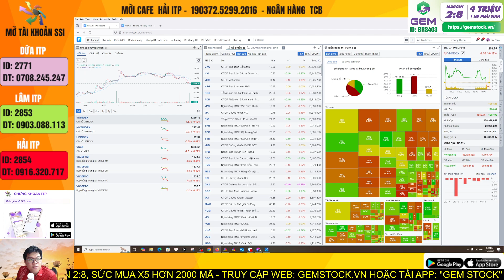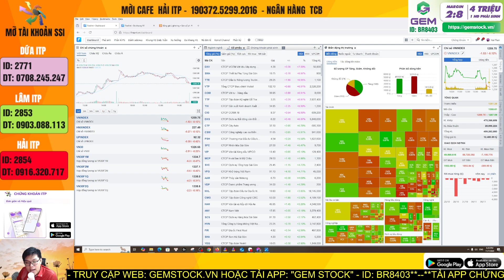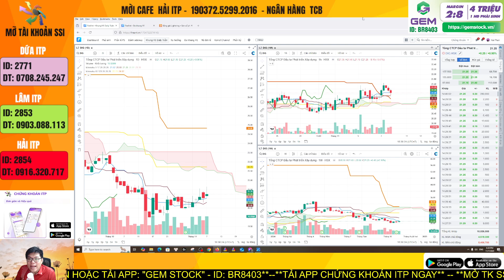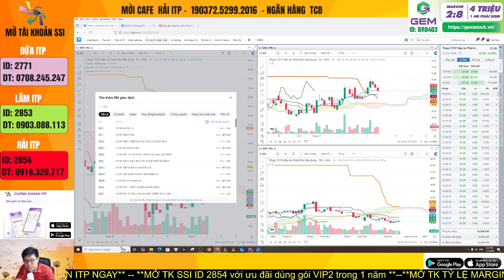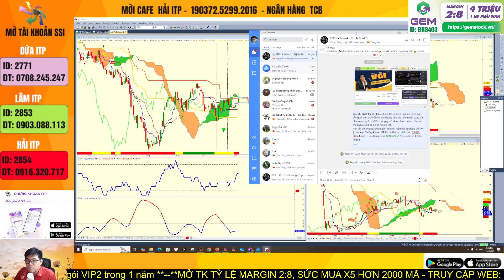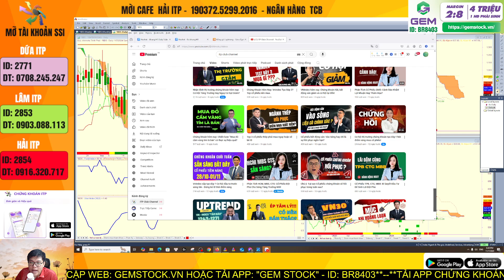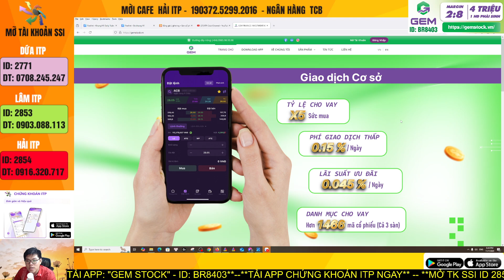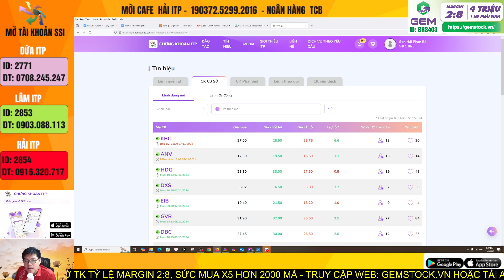Bất động sản: Vì sao cổ phiếu chưa "bùng nổ" và tương lai sẽ ra sao?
Bạn đang tìm kiếm câu trả lời cho câu hỏi: Tại sao cổ phiếu bất động sản chưa "bùng nổ"? Video này sẽ giúp bạn hiểu rõ hơn về tình hình hiện tại của thị trường bất động sản, những yếu tố ảnh hưởng đến giá cổ phiếu và dự báo xu hướng trong tương lai. Từ đó, bạn có thể đưa ra quyết định đầu tư đúng đắn và tối ưu hóa lợi nhuận.

⛳  Thông tin :
👉 Tham gia  Cộng Đồng Mua 1 Bán 10 hỏi đáp hàng ngày miễn phí : Quét QR
👉 Mời Cà Phê: 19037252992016 NH TCB - Phan Bá Sơn Hải
👍 Link mở tài khoản: SSI ID 2854
👍 Link mở tài khoản:
      CBGT : BR8403